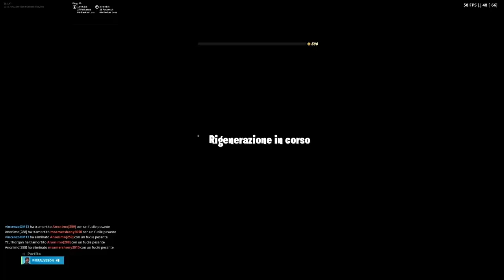John Wick LTM First win *Random squad*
My First win whit 2 random people